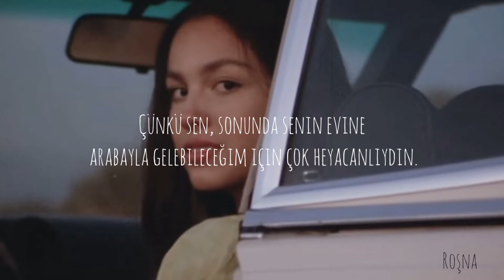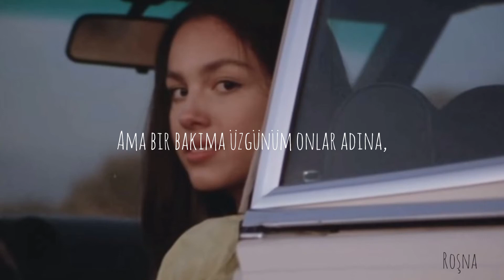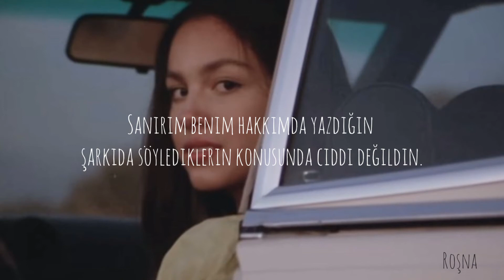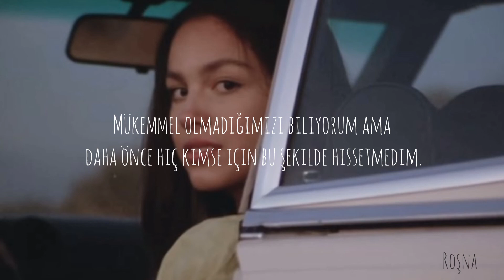Olivia Rodrigo- Drivers License(Türkçe Çeviri)